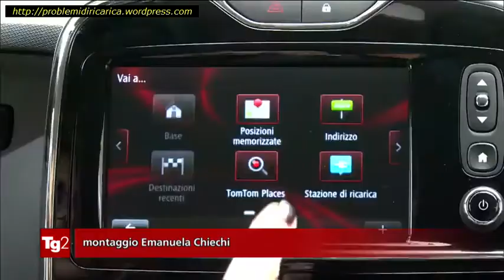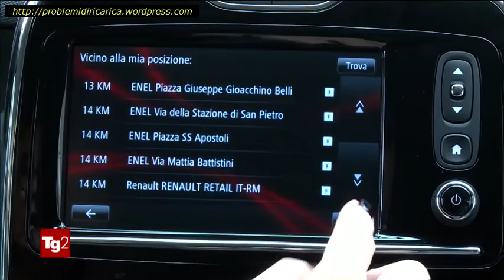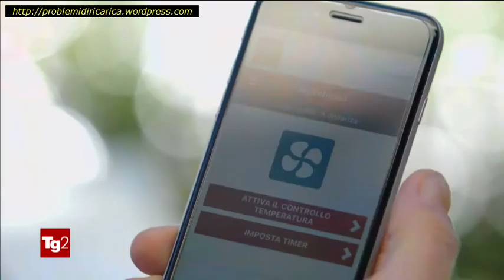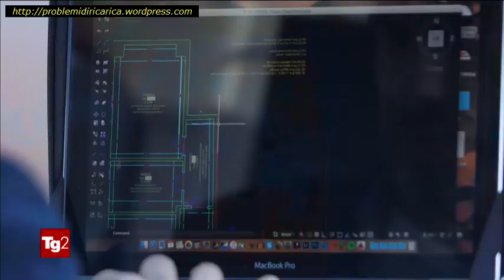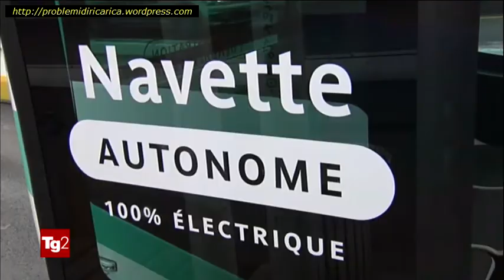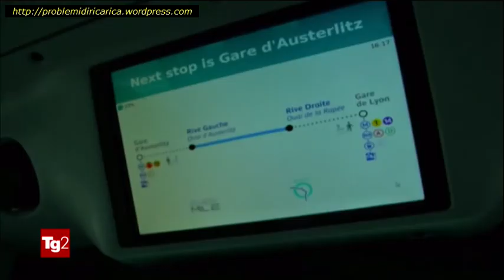2017.02.19-TG2Motori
Ecco il riassunto:

- servizio di nulla più assoluto su mobilità elettrica. Vorrei poter dire di cosa hanno parlato ma dopo 3 minuti di servizio proprio non saprei fare un riassunto.
Forse il marchettone finale dell'ultimo minuto per Nissan con il suo ufficio mobile con guida a destra che gira per roma. Ma che centra? Solo perchè è un ENV-200? BOH.

- servizio già più interessante sulla storia dei servizi pubblici elettrificati. Solo che per Milano il servizio è chiaramente fatto da gente che non conosce Milano ne' i suoi trasporti pubblici. Mostrano tram VECCHI senza mostrare i veri '1928', non citano i filosbus (a Milano ci sono tutt'ora ben 3 linee) e neppure metropolitana. Boh2.

- La Leiner si è rifatta le labbra.
Qua dovevano fare veramente un servizio perchè le ristrutturazioni dei vecchi modelli storici hanno un certo interesse. Purtroppo mi sembra che il lavoro non sia riuscito molto bene.

- Servizio su navette EASY MILE di Parigi a guida autonoma e totalmente elettriche. Servizio senza capo ne' coda, da mettere dentro già che c'eravamo

- Moto Triunph termica.